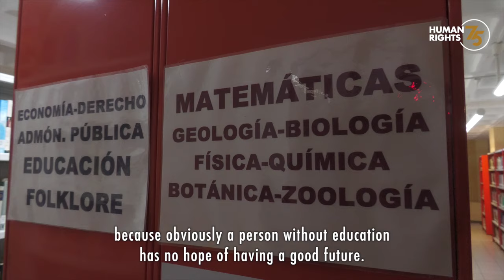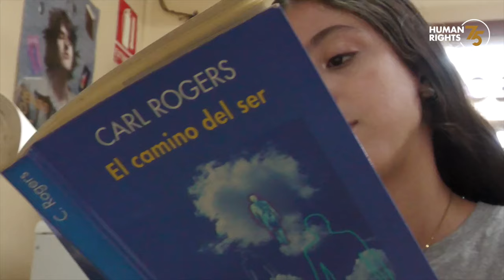Winning the right to go to school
15 year-old Louiza, was denied access to attend school while living in Melilla, Spain. She successfully petitioned the UN committee on the Rights of the child, who recommended the  Spanish government take measures to ensure that Louiza’s rights to education was not denied. Spain complied.